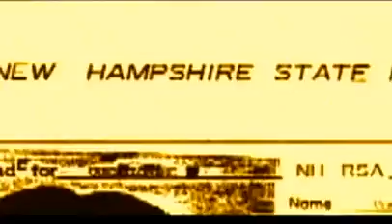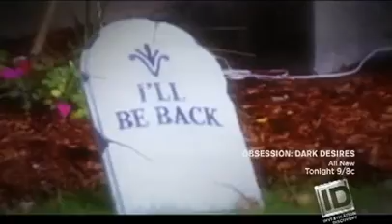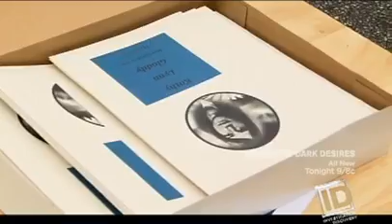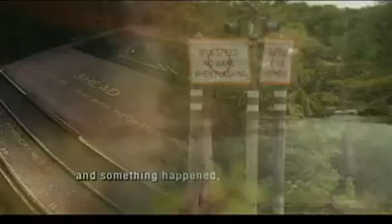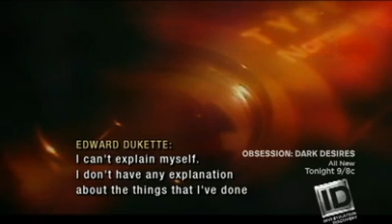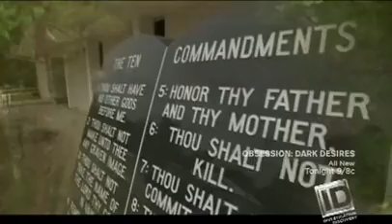2020 on ID S03E02 Ghosts of Autumn 2017